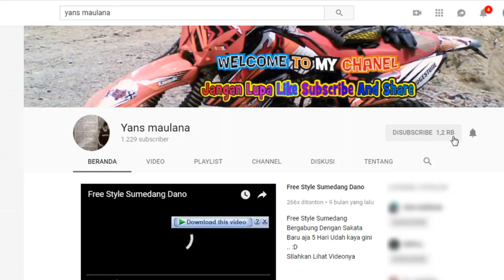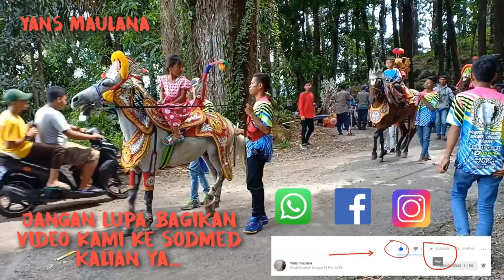Kuda Renggong Ciburial Cimalaka Sumedang Part 4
Kuda Renggong Ciburial Cimalaka Sumedang

Ciburial Licin Cimalaka Sumedang

24 November 2018

Seni Kuda Renggong Ekem Laksana Group
Pimp: Pa Arip

Alamat: Ds. Cikole Kec, Cimalaka Kab, SUmedang
No tlp : 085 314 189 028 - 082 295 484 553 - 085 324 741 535
Bagi Yang membutuhkan Hiburan Hususnya Kuda Renggong Silahkan Hubungi Langsung

Maaf Sebelumnya Telat Upload...

Video Ini syh menggunakan HP harap dimaklum...

Camera F7